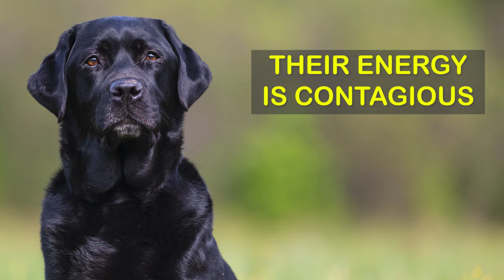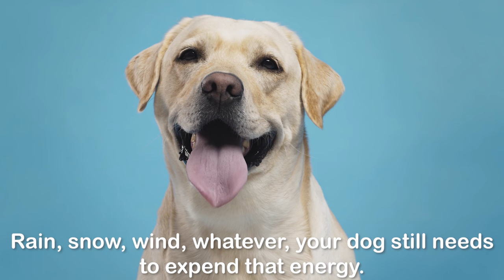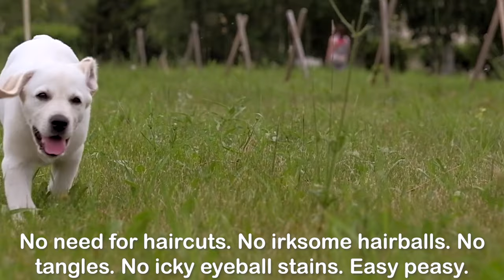10 Reasons To Get A Labrador Dog 💖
In today's video you will learn 10 reasons to get a labrador. Are you thinking of getting a new labrador retriever or just interested in learning more about this unique breed ? Have you ever wondered if labrador puppies are good with children? Or is the labrador a good family pet? Then lets get into the video and find out!

The labrador retriever is currently the most popular dog in the United States and has been since 1991. This will come as no surprise to anyone who has ever had a labrador. Heck, anyone who has ever just met a labrador.

This lovable breed has so many great attributes that it’s hard to narrow down the best. It wasn’t easy, but we did it. Here are the top 10 reasons why Labrador Retrievers are the best dogs in existence.

0:00 INTRO
1:05 BEST CUDDLERS EVER
1:29 THEIR ENERGY IS CONTAGIOUS
1:54 THEY MAKE YOU EXERCISE
2:19 A NEED TO PLEASE
2:46 QUICK LEARNERS
3:06 THE ULTIMATE GOOFBALL
3:19 A DOG'S DOG
3:42 LOW GROOMING NEEDS
3:58 GREAT FAMILY DOG
4:17 SO MUCH LOVE